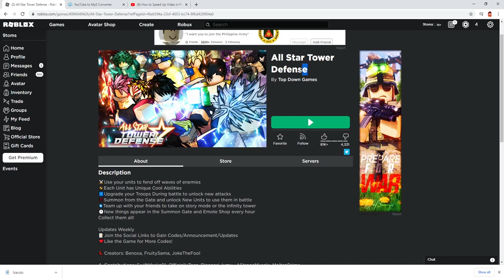My First time Playing ALL STAR TOWER DEFENSE.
I decided to get deeper into all star anime tower defense and its a pretty good game so far and I like it ill try to make more videos on it.